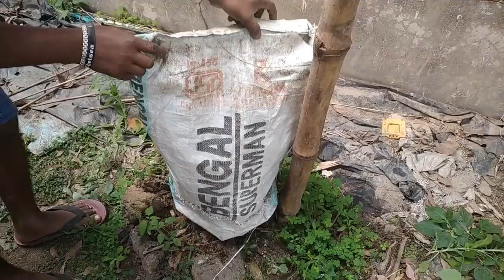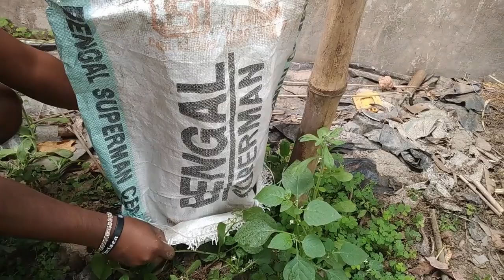How to grow Jack fruit Plants at home | Kathal ka paudha Kaise Lagaye | কাঁঠাল গাছ লাগানোর পদ্ধতি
Gardening Techniques, Planting Ideas and New Tips is Here! So welcome to my Plants Gardening Channel | Click Your Favorite Videos and Share to your family and friends

how to grow jackfruit tree
jackfruit tree farming
growing jackfruit tree
jackfruit tree grafting
jackfruit tree pruning
jackfruit plant
jackfruit plant growing
how to grow jackfruit plant
jackfruit plant grafting
kathal ka ped
kathal ka ped kaisa hota hai
kathal ka ped kaise lagaye
kathal ka ped kaise lagaen
কাঁঠাল গাছ
কাঁঠাল গাছের কলম পদ্ধতি
কাঁঠাল গাছ লাগানোর পদ্ধতি
kathal gach lagano
দারুচিনি গাছ
dalchini plant
dalchini ka ped
dalchini tree
cinnamon tree
cinnamon plant
darchini gach
dalchini ka paudha
cinnamon plant at home
দারুচিনি গাছ চাষ
how to grow cinnamon
dalchini ka ped kaisa hota hai
how to grow cinnamon trees
plants to grow at home
dalchini gas
gardening ideas for home
cinnamon tree in india
how to grow cinnamon at home
লবঙ্গ গাছের চারা তৈরি
dalchini
how to grow plants at home
dalchini tree farming
daruchini gas
plantation at home
cinamon tree
home planting ideas
how to grow tomatoes
tree plantation at home
তেজপাতা গাছের চারা তৈরি
দারচিনি গাছ
cinnamon seeds
dalchini ka
plant
plant for home
planting at home
sagarika
এলাচ চারা তৈরি
দারুচিনি চাষ পদ্ধতি
brahmi plant
cinnamon tree in philippines
cinnamon tree plantation
dalchini ka paudha kaisa hota hai
dalchini ka paudha kaise lagaen
dalcini
flower plant
flowers
golaper dal theke chara toiri
growing cinnamon
how to grow cinnamon in india
how to grow dalchini plant
how to grow apple seeds at home
apple tree
elaichi tree
how to grow watermelon
lichi ka ped
গাছের চারা তৈরি
amrud ka paudha
amrud ka ped
apple ka paudha
apple seed
apple seeds
avocado time lapse
cardamom plant
clove plant
elaichi ka podha kaise lagaye
elaichi ki kheti
elaichi plant
elaichi plant grow at home
germination of seed project
growing watermelon from seed
how to grow a pomegranate tree
how to grow apple seeds
how to grow a pomegranate tree from seed
how to grow avocado at home
how to grow clove
how to grow litchi plant at home
how to grow pomegranate from seeds
how to grow strawberry plants in home
how to plant a watermelon seed
how to plant apple at home
how to plant avocado seed
how to plant watermelon seeds
kaju ka ped
kaju plant
lichi ka ped kaisa hota hai
lichi ka ped kaise lagaen
orange time lapse
pan ka plant kaise lagaye
plant to grow at home
planting apple seeds
planting watermelon
pumpkin seeds growing
seb ka ped
seed germination process
seeds grow to plants
time lapse plant growing
watermelon seeds growing
আপেলের বীজ থেকে চারা উৎপাদন
পান চাষের আধুনিক পদ্ধতি
pan

                                                                                                                                                                      please follow this channel

🙏Everyone!! thanks for visit Plants Gardening channel.